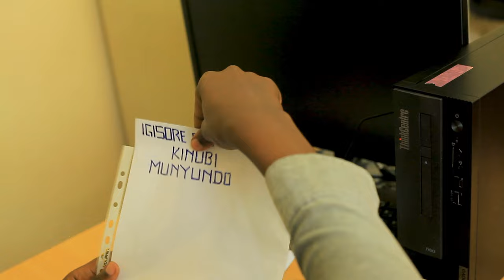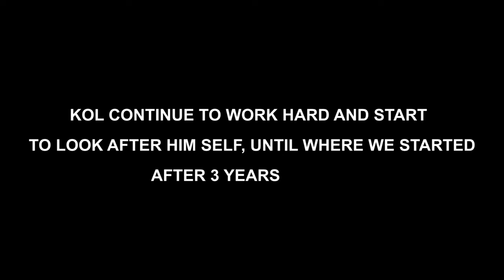MWUZURO: Oooooh ft. Amata